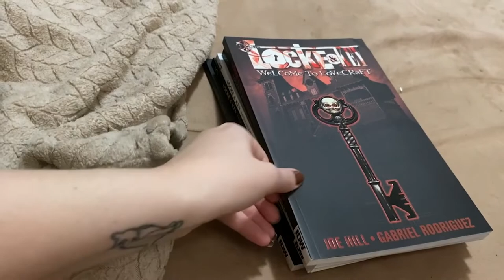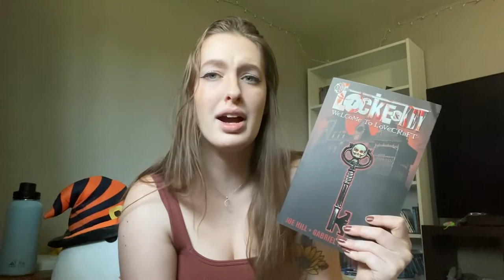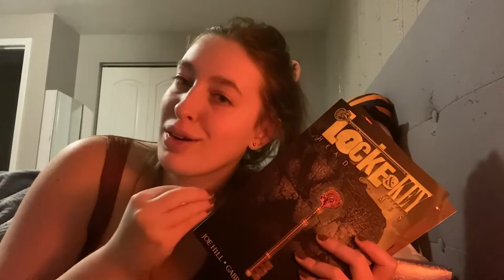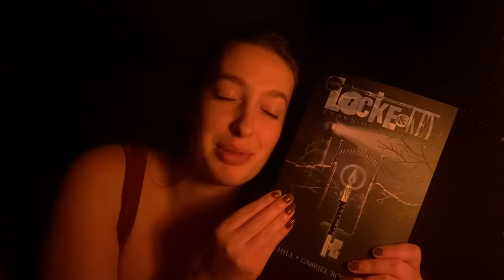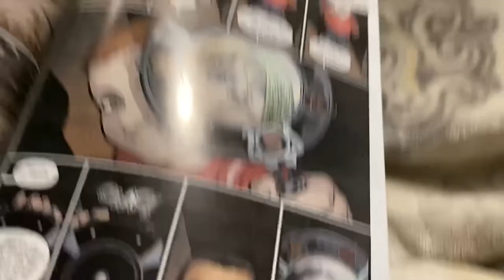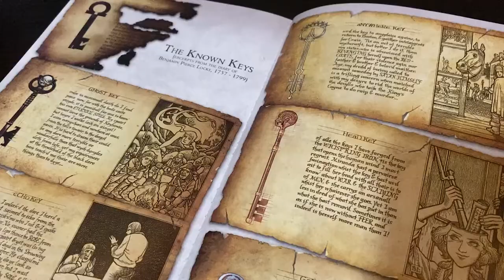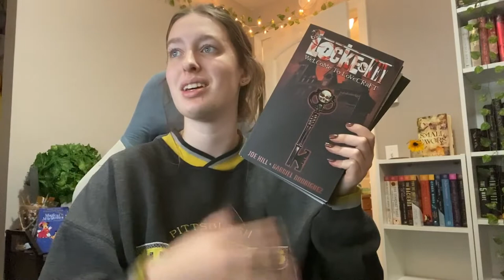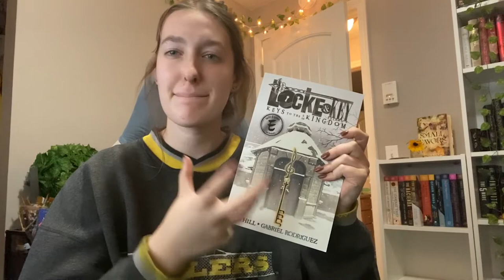locke and key reading vlog *no spoilers* // booktober day 4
support me!

♫uppbeat.io♪